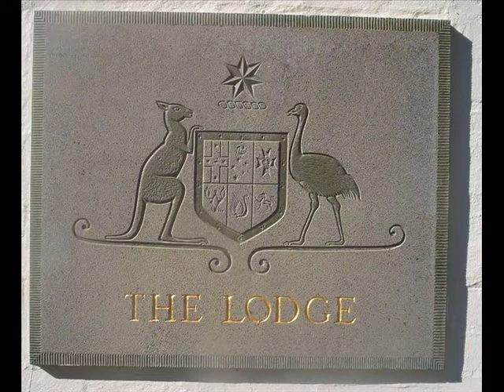The Prime Minister's Lodge Canberra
A journey through time looking at how the Prime Minister's Lodge in Canberra has changed both inside and out over the past 84 years.